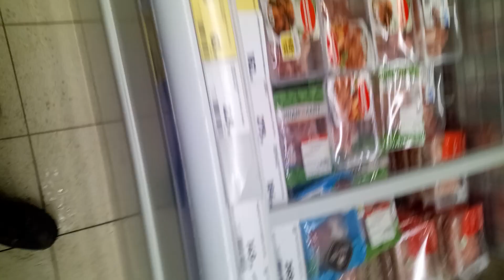цены_маг.Магнит_г.Ярославль_22.01.23г(2)